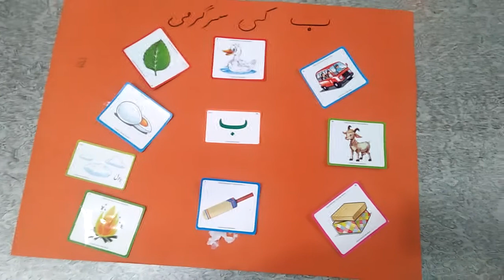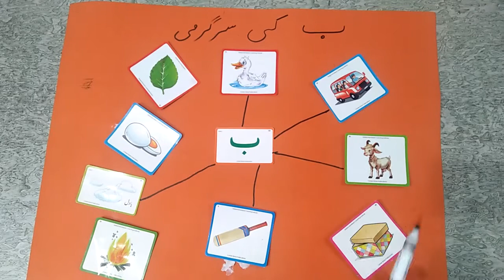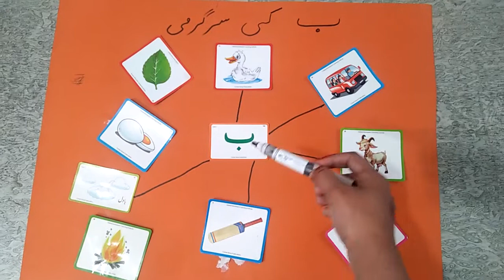Urdu : Activity of ب